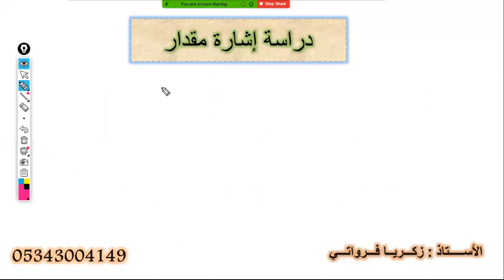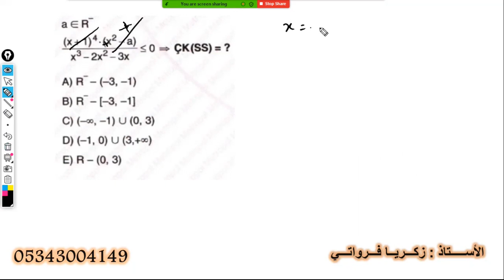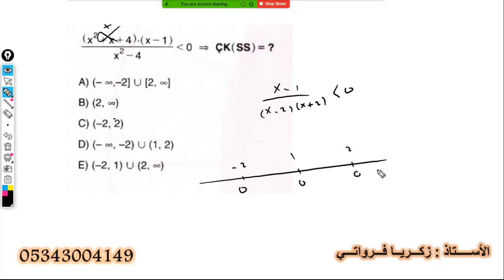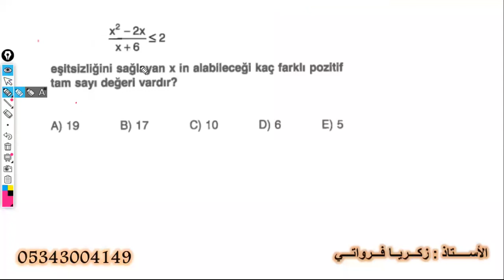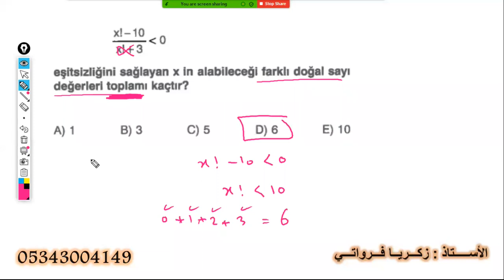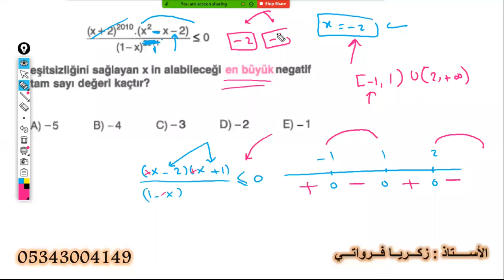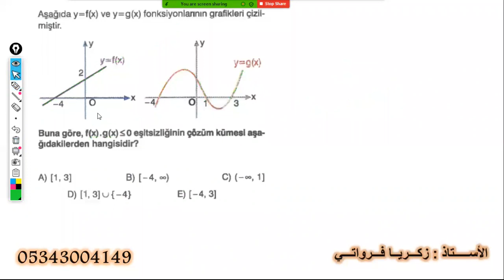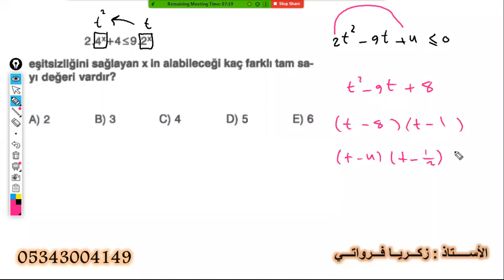مكثفة yös 2020 الدرس 9 ( ماث 2 دراسة إشارة مقدار )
حساب الفيس